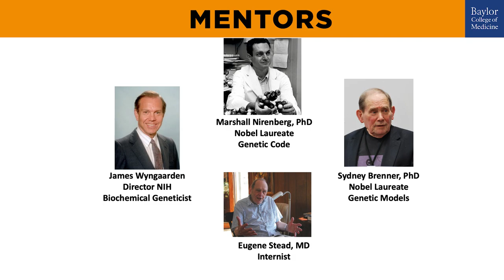In Memoriam Dr. C. Thomas Caskey - Mentorship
This video is part of an acceptance speech Dr. C. Thomas Caskey, professor in the Department of Molecular and Human Genetics at Baylor College of Medicine, recorded for the American Society of Human Genetics (ASHG) for naming him the 2021 recipient of the annual William Allan Award. In it, he discusses his mentors who helped shape his career in science. Dr. Caskey died on Thursday, Jan. 13, 2022.

Caskey was a pioneer in human molecular genetics and genomics. His recent research focused on the application of whole genome sequencing and metabolomics of individuals to understand disease risk and its prevention. “Dr. Caskey is one of the most respected scientists in our field and has made extraordinary contributions in our understanding of the molecular basis of disease," said Dr. Gail Jarvik, president of ASHG. “He has been a leader in research, education and public policy for human genetics for close to 50 years. His many contributions have affected all aspects of modern human genetics and its application to medicine.”

The William Allan Award recognizes substantial and far-reaching scientific contributions to human genetics.